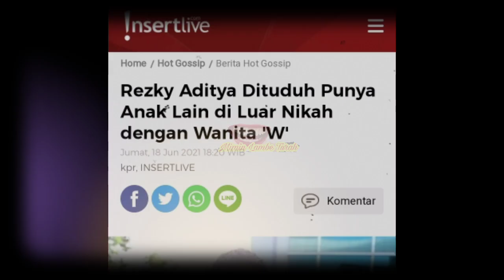Klarifikasi Rezky Aditya Soal Mantan Berinisial "W" yang Menuduh Hamil Anak Biologisnya